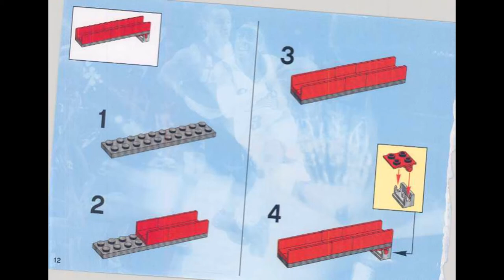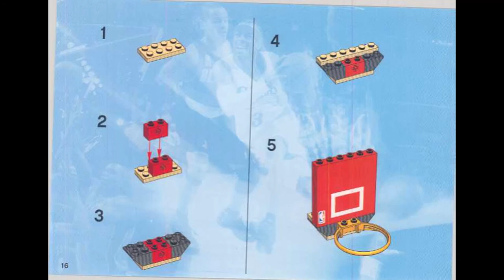Lego 3584 - Rapid Return